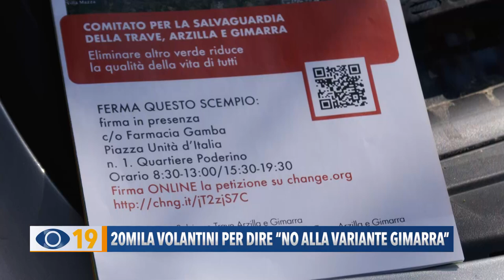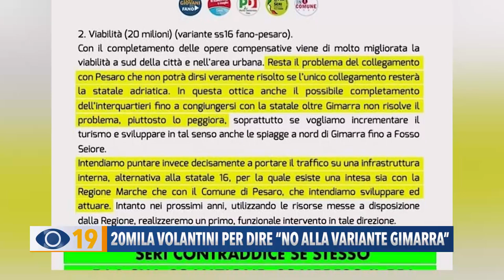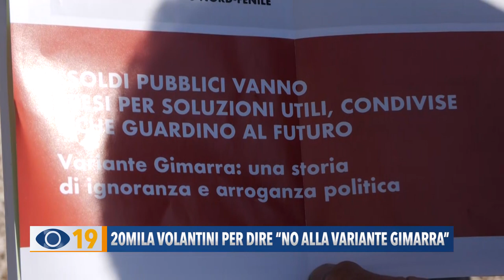20mila volantini per dire "No alla variante Gimarra"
“No alla variante Gimarra”: il comitato fanese raccoglie 5mila firme e distribuisce 20mila locandine contro quello che definisce uno scempio ambientale.